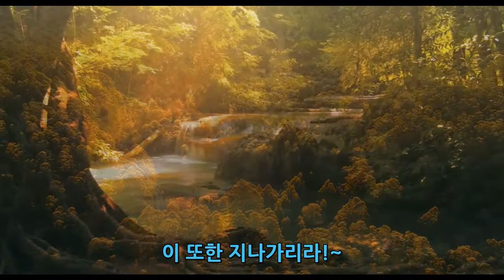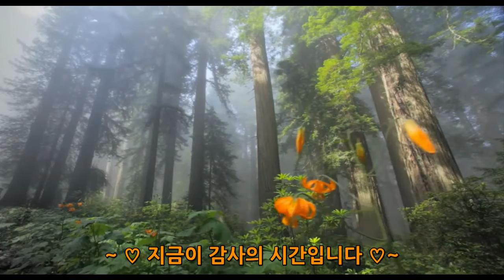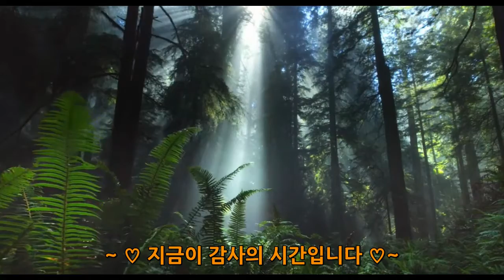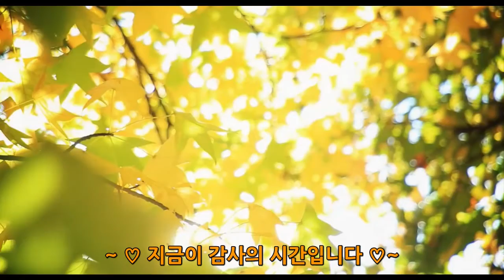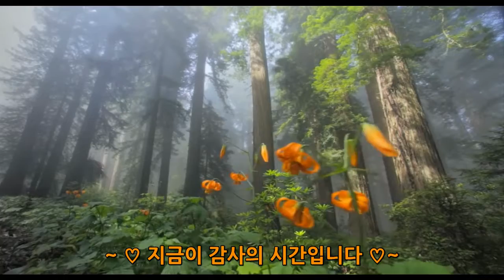이 또한 지나가리라! _지금이 감사의 시간입니다_BOM 나윤서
본 영상 배경과 배경음악은 아래 링크를 참조했습니다.

- 2020년 2월 10일 한국에서 처음 런칭해서 약 100일이라는 시간동안 100억 매출을 달성해 냈습니다.
- 2021년에 최소 7~8개국 이상을 오픈하고자 준비하고 있습니다.